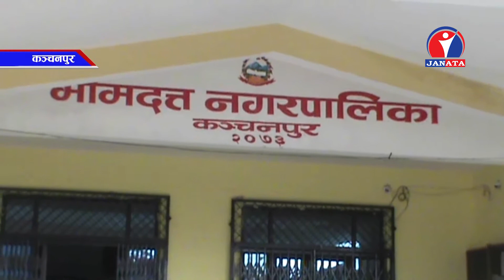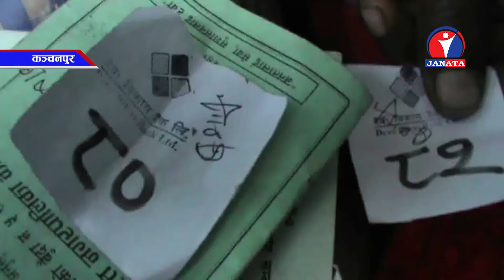सामाजिक सुरक्षा भक्ता वितरण नभएपछि सेवाग्राही मारमा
कञ्चनपुरको भिमदत्त नगरपालिकामा सामाजिक सुरक्षा भक्ता वितरण नभएपछि सेवाग्राही मारमा परेका छन् ।

 बृद्धबुद्धा र एकल महिलाका लागि सरकारले दिदै आएको सामाजिक सुरक्षा भत्ता भिमदत्त नगरपालिकामा वितरण हुन सकेको छैन । देवः बिकास बैंकले समयमै भुक्तानी नगर्दा सामाजिक सुरक्षा भत्ता रोकिएको हो ।  चार महिनादेखि नगरपालिकाका ९ वटा वडामा भत्ता बाँडिएको छैन ।

 वृद्धवृद्धाको वृद्धभत्ता बुझ्न आउदा मात्रै ५ सय रुपैयाँसम्म खर्च हुने गरेको छ ।

ख्इघ बंैकमा खाता खोल्न स्थानीय विकास मन्त्रालय र संघीय मामिला मन्त्रालयको स्वीकृति लिनुपर्ने भएकाले भत्ता बितरणमा समस्या आएको जनाइएको छ ।

ख्इद्ध स्थानीय बैंकहरुमार्फत् भत्ता वितरण व्यवस्थित हुने अनुमान गरिएपनि थप पीडा दिएको छ ।